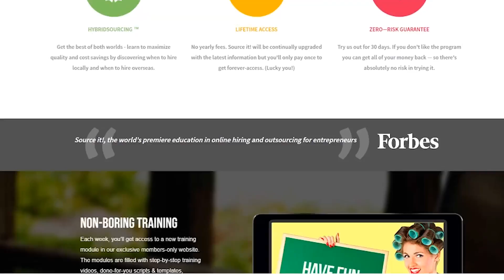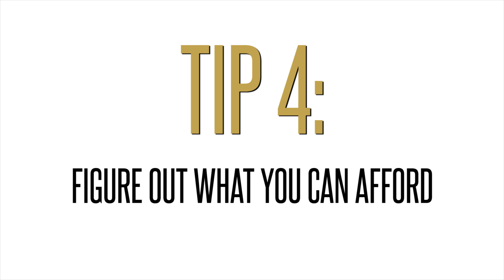How to Know When to Hire a Team to Grow Your Business with Bonnie Fahy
How to know when to Hire a Team // Don’t know when or how to hire a team?? Bonnie Fahy is the creator of Source it, which Forbes called “The world’s premiere education in online hiring and outsourcing for entrepreneurs”. Today, she is my special guest on TheSunnyShow. Watch this episode for powerful strategies on how to hire a team on any budget.

Bonnie’s training on how to hire a team at what you can afford